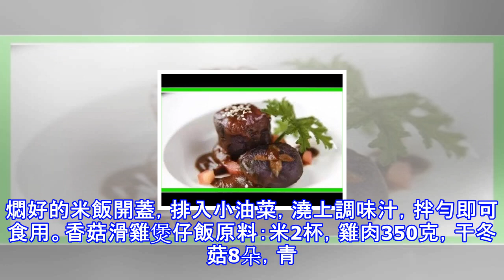清香撲鼻，勾人食慾的「純素煲仔飯」！干香脆嫩的口感讓人讚不絕口！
煲仔飯也稱瓦煲飯，是源於廣東地區的特色美食，屬於粵菜系。種類主要有腊味煲仔飯、香菇滑雞、豆豉排骨煲仔飯、豬肝、燒鴨、白切雞等。通常把淘好的米放入煲中，量好水量，加蓋，把米飯煲至七成熟時加入配料，再轉用慢火煲熟。用瓦做成的「煲」，在火候控制方面比較靈活，煲出來的飯也較為香口，齒間留香，回味無窮。吃煲仔飯時，記得嘗嘗飯焦的味道，又香又脆，怕熱氣的倒在湯里泡一會兒再吃一樣可口。導讀：煲仔飯是廣東廣西傳統美食，廣式煲仔飯的風味多達20多種，如腊味、冬菇滑雞、豆豉排骨、豬肝、白切雞、燒鴨等。看個人喜好來添加。其實煲仔飯也稱瓦煲飯，瓦煲除了指一種盛器，還指一種烹飪方法，就是把淘好的米放入煲中，量好水量，加...